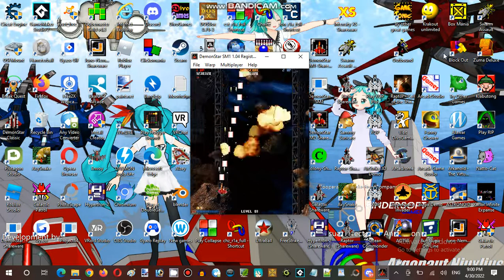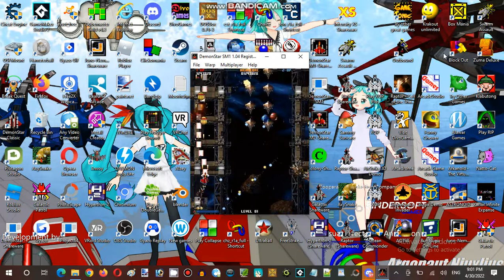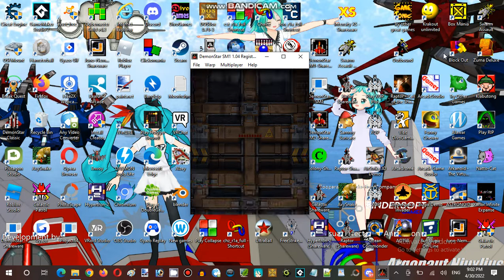Saturday Anime Night Time Streaming at Hunter's Server Establishment 12 Part 06